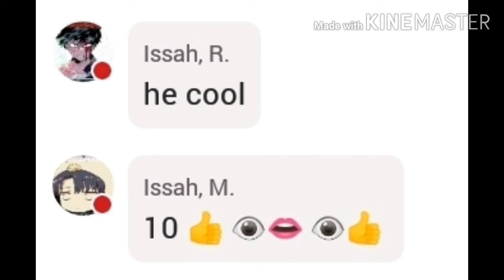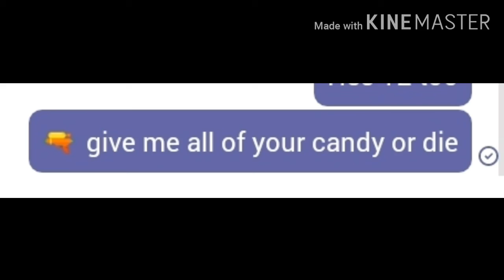BLOOPERS 😳 (ft my friends)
Their yt Is Rayann Issah